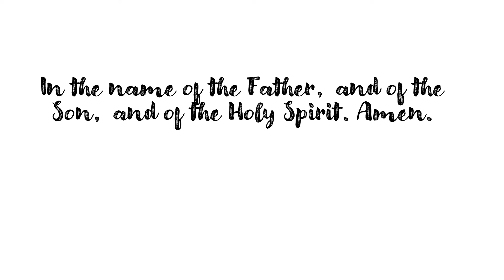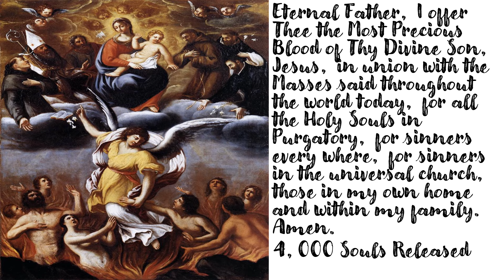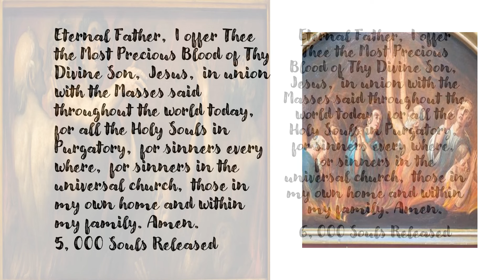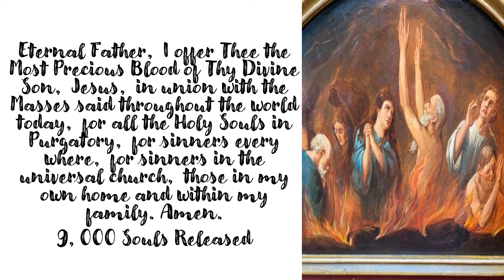St. Gertrude Prayer to Release 10,000 Souls from Purgatory for February 20, 2024